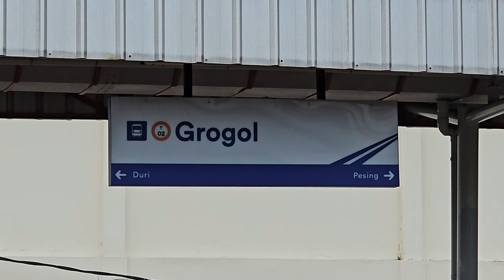[4K] Stasiun Grogol: Kompilasi Kereta JR 205, TM 6000, EA 203 | KRL Commuter Line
Kompilasi KRL Commuter Line Lin Tangerang, Lin Bandara: JR 205 Rheostatik, JR 205 VVVF, Tokyo Metro 6000 VVVF, KAI Commuter EA 203 di Stasiun Grogol.